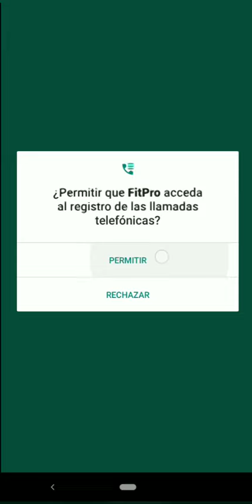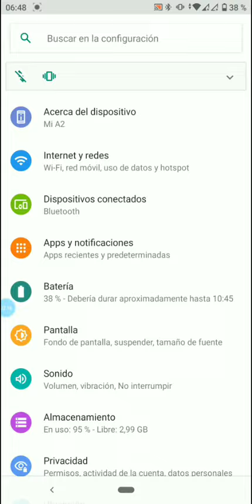Fitpro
Configura y habilita notificaciones en tu Smartwatch